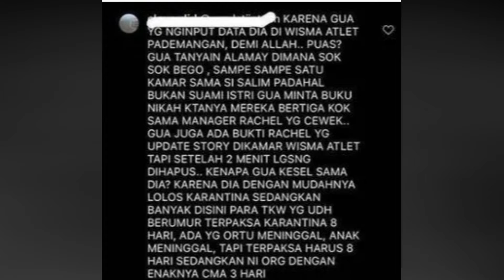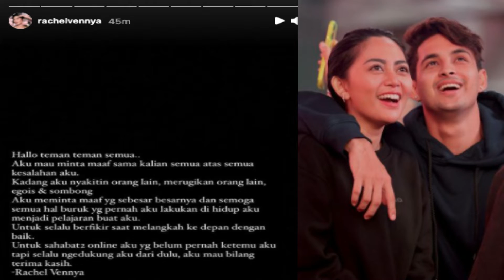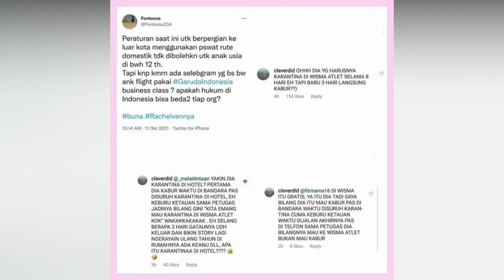KABUR DI BANTU OKNUM, RACHEL VENNYA MINTA MAAF AKUI SALAH EGOIS & SOMBONG KABUR KARANTINA